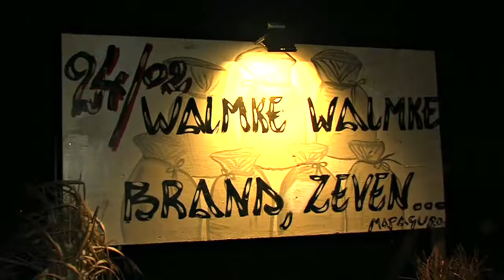Film WALMKE BRAND